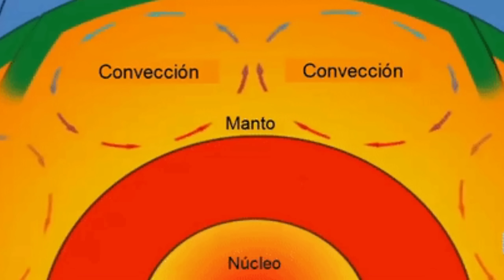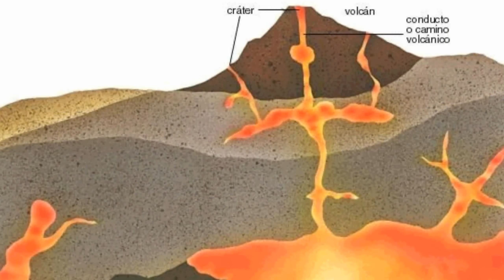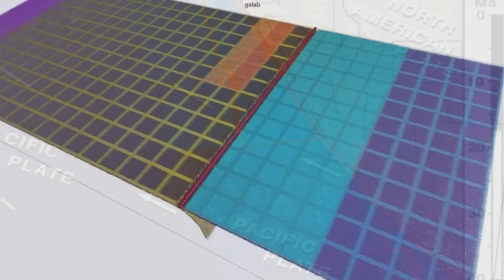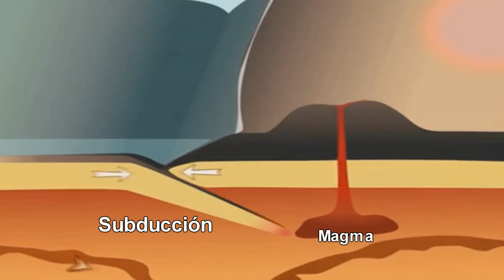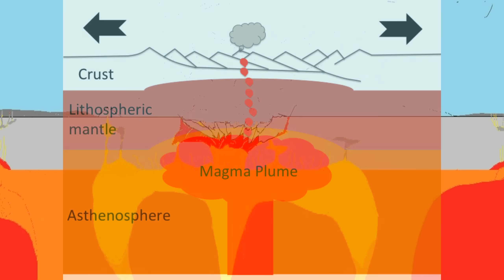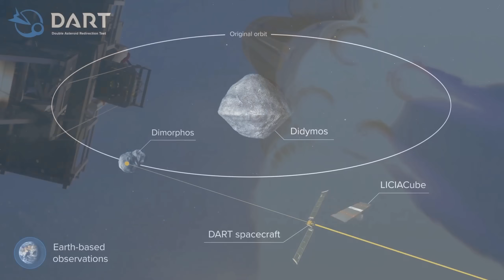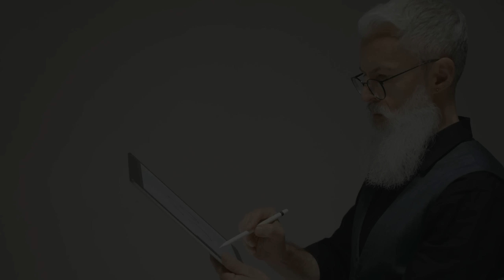💥 Grandes Erupciones Volcánicas Avisan que algo GORDO viene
Los Volcanes más Peligrosos del Mundo ¿Y si Hiciera Erupción un Supervolcán? Compara el Nivel de Erupciones Volcánicas. Estudio de los más peligrosos que preocupan a los geólogos. Popocatépetl de México, Yellowstone de Estados Unidos son de los más importantes. Incluye Krakatoa. La humanidad se ha enfrentado a muchos fenómenos naturales que incluyen terremotos, tsunamis y pandemias entre otros, pero nada comparable a las erupciones volcánicas.

Descripción del vídeo y los elementos en pantalla:

Explicamos la naturaleza de los volcanes y cómo nos afecta.

ESO, ESA

ESO/L. Calçada

"Reconstruction" "Tenebrous Brothers" "ThunderStorm" "Your Suggestions"

"Trouble on Mercury"